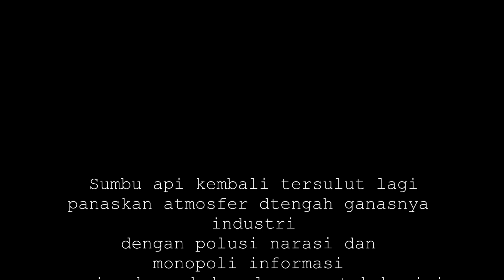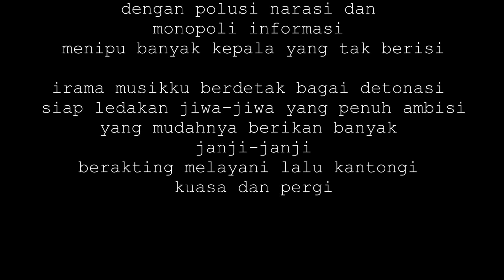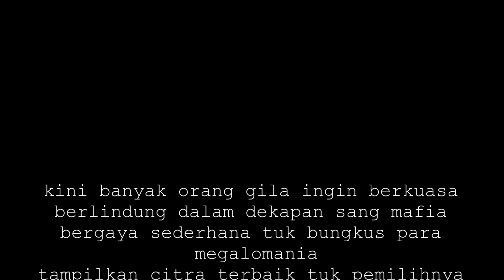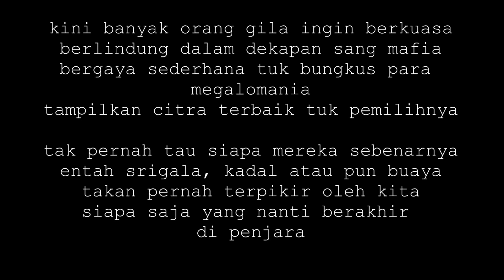Suara dari Makam - Polusi Narasi (Video Lyric)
credit
Lirik : Flame Sword Tongue
Beat : RP Beats (beat trap 808 instrumental India (RP BEATS))